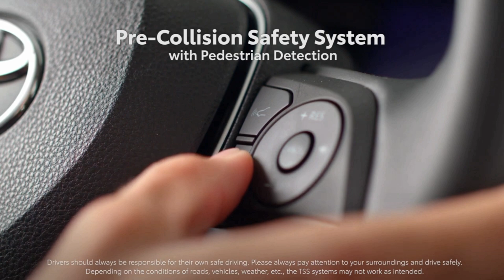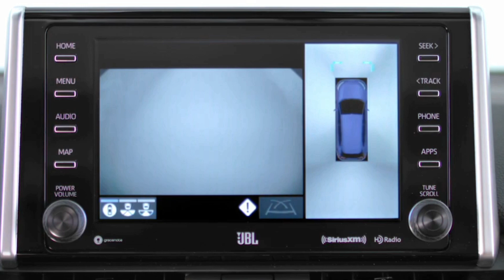Toyota rav4 (2020) Still the best and most reliable compact SUV in the world? (Walkaround Review)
Pros.
    Quiet interior and comfortable ride quality
    Abundant cargo and passenger space
    Controls are easy to use

Cons.
    Lackluster power from base powertrain
    no other engines available
    Uncomfortable front passenger seat
    Vague steering means you'll sometimes misjudge your inputs

2020 Toyota RAV4 (Review)

Toyota redesigned its popular RAV4 just last year. This new model gained a variety of improvements such as a more powerful engine, more safety features and bolder styling. These changes have no doubt bolstered the RAV4's popularity, and it continues to be one of the best-selling vehicles in America. When you compared it to the competition, you will found it falls short of the mark set by the class leaders.

Certainly, it has some appealing qualities. The RAV4 is roomy inside and has plenty of space for rear passengers and cargo. It also comes standard with an array of advanced driver safety aids such as forward collision warning with automatic emergency braking. For 2020, Toyota has also added Android Auto smartphone integration (a boon for Samsung, Pixel and other non-iPhone users) and introduced a new RAV4 TRD Off-Road model.

The 2020 RAV4 is certainly a competent SUV. You'll find a few other models more appealing overall. These include the well-rounded Honda CR-V, the sporty Mazda CX-5 and the value-packed Hyundai Tucson. You should also check out the RAV4 Hybrid, which is both quicker and more fuel-efficient than the regular RAV4. Finally, the Jeep Cherokee and the Subaru Forester are worthwhile choices if you're interested in doing some light off-roading.

The 2020 RAV4 is available in six trim levels: LE, XLE, XLE Premium, Adventure, TRD Off-Road and Limited. Every trim level comes with a 2.5-liter four-cylinder engine (203 horsepower, 184 lb-ft of torque) and an eight-speed automatic transmission. Front-wheel drive is standard on all trim levels aside from the Adventure and the TRD Off-Road, which get all-wheel drive. Otherwise, all-wheel drive is optional.

However, the LE and the XLE get RAV4's standard AWD system. The Adventure, the TRD Off-Road and the Limited possess an upgraded system with a torque-vectoring feature that can shift power distribution between the rear wheels to enhance traction when driving on dirt or snowy roads.

You might expect the RAV4 LE, as the base-level trim, to be sparsely equipped, but that's not the case. It comes standard with features such as LED headlights, a variety of driver safety aids (Toyota Safety Sense 2.0), a 7-inch touchscreen interface with Apple CarPlay and Android Auto compatibility, a USB port and a six-speaker sound system.

The XLE adds more convenience features such as push-button start, keyless entry, a power-adjustable driver's seat, blind-spot monitoring, dual-zone automatic climate control, and more USB charging ports. Next up is the XLE Premium. It comes with bigger wheels, a slightly raised suspension, a sunroof, a power liftgate, simulated leather upholstery (SofTex), and soft-touch dashboard materials.

The Adventure is a bit special since it adds some styling flourishes along with its extra equipment. On top of the XLE Premium's contents (minus the sunroof and power liftgate), the Adventure has unique wheels, fender flares, taller roof rails, selectable terrain drive modes, hill descent control, and an 8-inch touchscreen, among a few other features.

The new TRD Off-Road model pushes the Adventure's features list further with all-terrain tires, an off-road-tuned suspension, unique black trim elements, the sunroof, the power liftgate and unique interior trim.

The Limited builds on the XLE Premium's equipment with chrome exterior trim and more interior upgrades such as heated front seats, a virtual rearview mirror, the 8-inch touchscreen, a navigation system, and a premium 11-speaker JBL audio system.

Some of the Limited's upgrades can be added to the Adventure, XLE Premium and XLE trim levels through a variety of packages. Other notable options, depending on the trim level, include a surround-view parking camera, a panoramic sunroof, a heated steering wheel, heated and ventilated front seats, and wireless smartphone charging.

Using any material from this channel is prohibited.